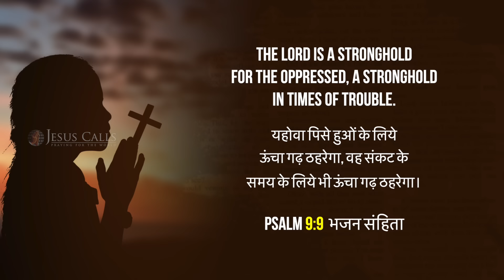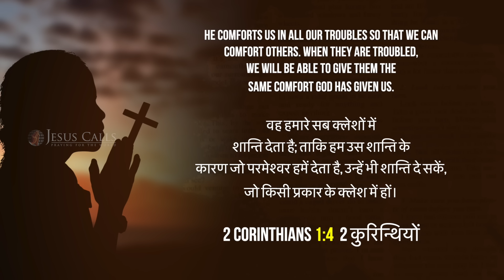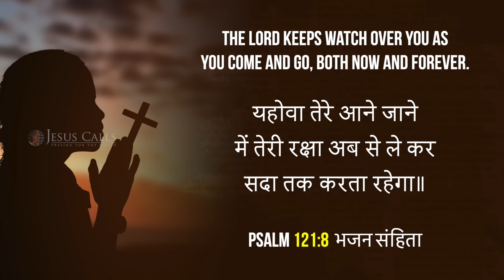Prayer for healing and protection of women | Sis Stella Ramola | Jesus Calls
Are you seeking protection or still recovering from past traumas? Join Stella Ramola as she leads a powerful prayer for women's protection and healing. Experience God's love and restoration under the shelter of God.